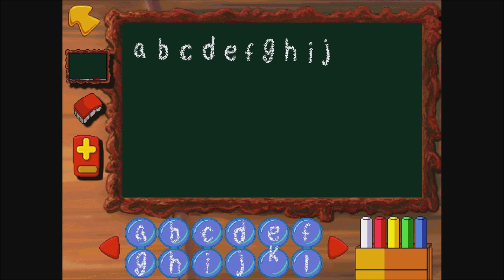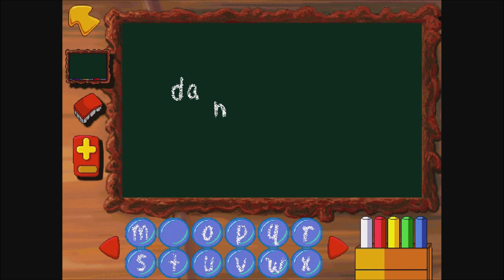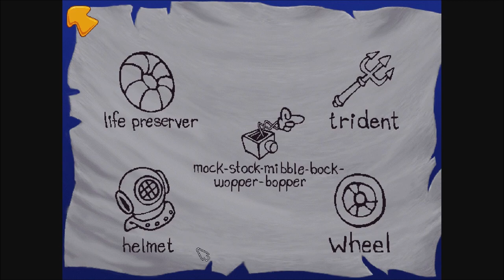Freddi Fish 2: The Case of the Haunted Schoolhouse - All Parts - Full Gameplay/Walkthrough(Longplay)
Full gameplay/walkthrough of Freddi Fish 2: The Case of the Haunted Schoolhouse - All Parts! Enjoy!

Freddi Fish 2: The Case of the Haunted Schoolhouse is a point-and-click adventure game developed by Humongous Entertainment in 1996. It is the second game in the Freddi Fish Junior Adventure series.

In this game, Freddi Fish and her pal Luther encounter a ghost stealing their classmates' toys. They decide to set a trap for the ghost. However, they will need to search around the area to find more parts for their trap.

 - Game Information:

On her way to school, Freddi Fish meets Luther, who brings his Codfish Commando Action Figure for show and tell. As they enter the classroom, they see that the guppies of their class are hiding. Mrs. Croaker explains that the guppies saw a ghost that steals their toys. Suddenly the ghost appears, surprises everyone, grabs Luther's action figure and gets away. Freddi thinks the ghost isn't real, and promises everyone that she and Luther will find it.

They chase the ghost into the school basement. Luther manages to retrieve his toy as the ghost gets away, leaving behind a torn piece of sheet. Freddi sees that the ghost is really just someone wearing a ghost costume, and decides to build a trap in the basement. They need to find five more parts in order to set up the trap.

After they have everything, Freddi and Luther set up the trap and uses Luther's toy as bait. The ghost returns and gets the toy, but gets caught by Freddi and Luther. The ghost turns out to be Spongehead and Boss. Freddi tells the sharks that they should not steal things that belong to someone else. The sharks give back the guppies' toys, and Luther gives his toy to the sharks to give to the Squidfather, who never had any toys to play with. The two return the toys to the guppies and explains the solution to Mrs. Croaker. She and the guppies give a cheer to the two for saving the school.